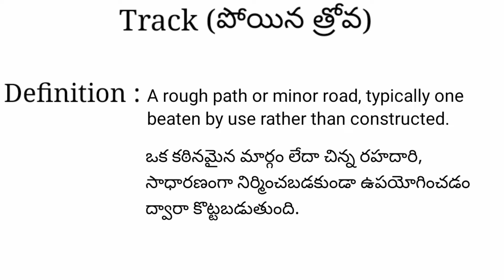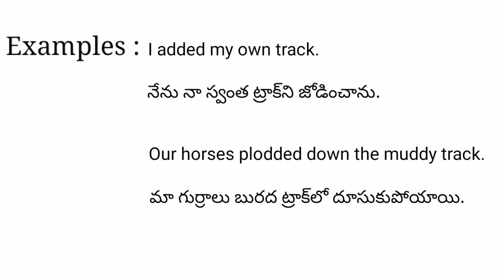Track meaning in telugu with examples | Track తెలుగు లో అర్థం